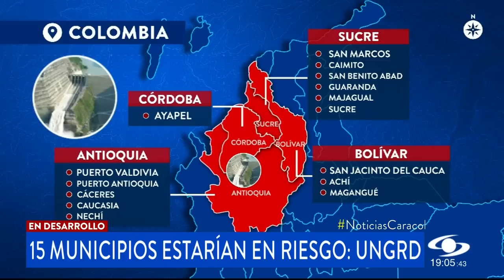Para encender turbinas de Hidroituango, Puerto Valdivia deberá ser evacuada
Fueron varias las decisiones que tomaron esta tarde las autoridades tras un puesto de mando unificado en el corregimiento de Puerto Valdivia, Antioquia. Una de ellas es la evacuación de la población de este corregimiento como medida preventiva por la puesta en marcha de Hidroituango.

“Nosotros estamos recomendando la evacuación de Puerto Valdivia y ver cómo evoluciona por si lo extendemos a Tarazá y Cáceres”, señaló Javier Pava, director de la Unidad Nacional para la Gestión del Riesgo.

Por otra parte, el riesgo no sería solo para Puerto Valdivia, de acuerdo con un mapa conocido por Noticias Caracol y elaborado por la Unidad Nacional para la Gestión del Riesgo, otros 14 municipios ubicados en los departamentos de Antioquia, Sucre y Córdoba también tendrían que ser evacuados.

EPM se sostiene en que realizarán las pruebas de generación de energía, el 15 y 25 de noviembre, en las unidades 1 y 2 de Hidroituango.